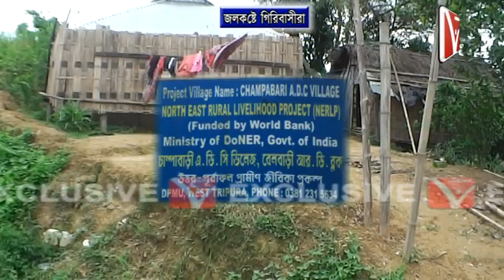জলকষ্টে গিরিবাসিরা // এক ফোঁটা জলের জন্য তীব্র সংগ্রাম করতে হচ্ছে এই সব